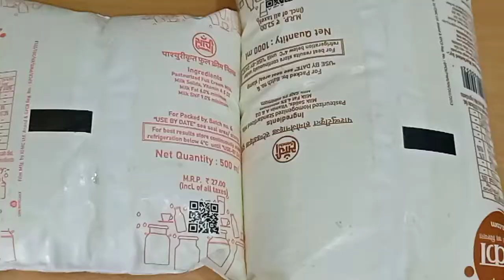Bakra Eid special✨Shahi sheer Khurma🌺| Perfect method se delicious creamy rubdi texture sheer Khurma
Bakra Eid special✨Shahi sheer Khurma🌺| Perfect method se Banayein delicious creamy rubdi texture sheer Khurma recipe.

Bakra Eid/Eid UL Azha Special recipes

Sirf 2 cup dudh se banayein dheron lachcho wali khurchan rubdi

khajur imli aur green chutney recipe

3 different and refreshing roohafza recipe for  Ramadan/summer

Namkeen kaju fry/ Masala kaju fry recipe

12 samasa folding techniques/crispy samosa recipe

Instant coconut laddu/ sweet recipe

instant vermicelli/vermicelli kheer// 20 minutes vermicelli sweet recipe

Crispy katori chaat / chana chaat katori

soft and spongy dahi vade/ very spongy Dahi Bhalle with some tricks/Dahi wade with smoky flavered

Orange Basbousa without oven and egg

delgona coffee cake without oven and egg

Meethi TIKIYAN ek secret ingredient ke sath